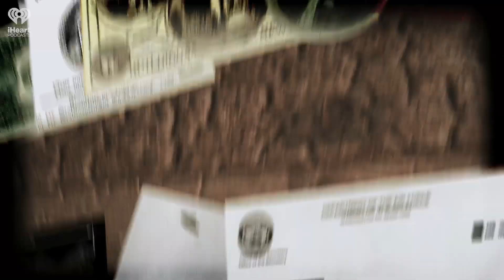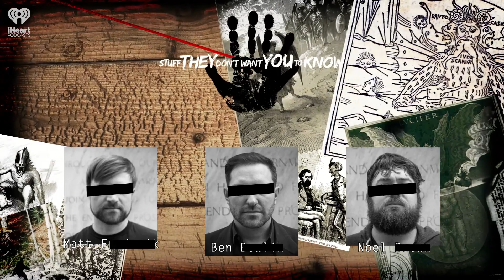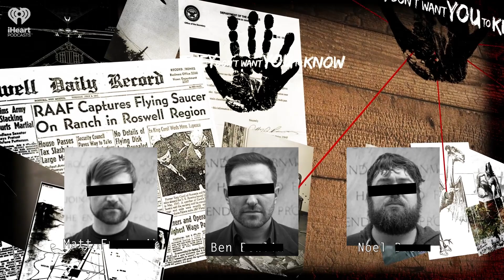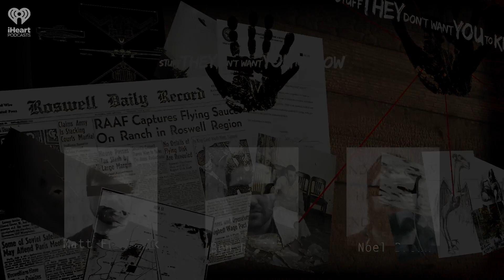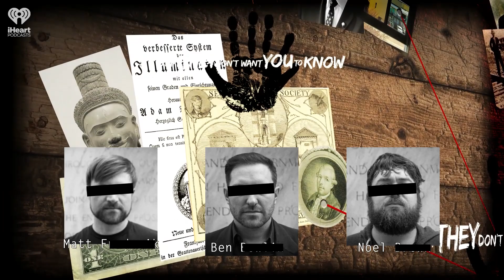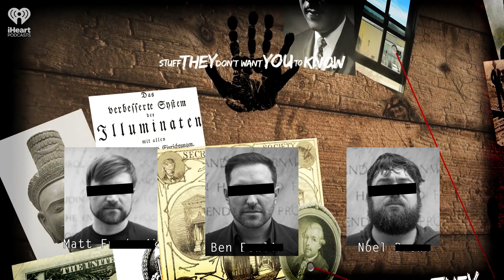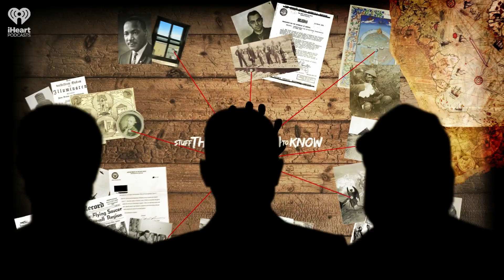What happened to Rebecca Coriam? | STUFF THEY DON'T WANT YOU TO KNOW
At just 24 years old, Rebecca Coriam had her whole life ahead of her. Her love of physical fitness and knack for teaching made her perfectly suited for her job in Youth Activities aboard the Disney Wonder, an enormous, high-class cruise ship. On March 22nd, 2011, Coriam vanished from the vessel. The distraught parents and friends of Rebecca puzzled over the cruise line's official explanation -- that a rogue wave had swept her overboard. Almost a decade later, the mystery remains: What happened to Rebecca Coriam?